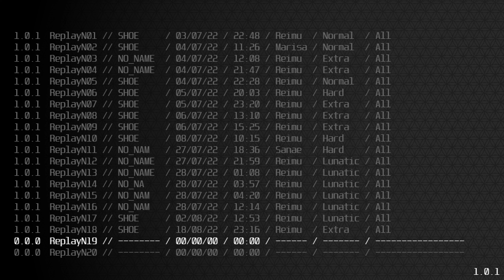東方眠世界 ~ Wonderful Waking World ~ Reimu Extra (EXNB)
No bombs.

Just happened to get this on a random run. I haven't been grinding this mode or even playing this game at all.

EXNN should be within reach, but I don't feel like grinding out muscle memory and rng (rng as in successful attempts vs failed attempts) on the survival spell and the spell before it.

Final spell should be relatively free compared to most of the other spells and nons, since I assume phase 4 just involves following a fixed route.